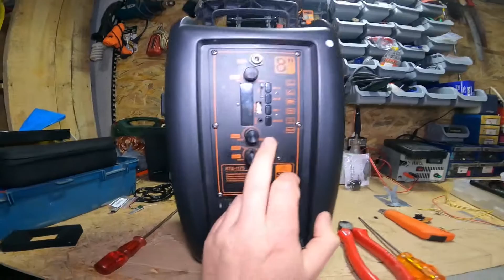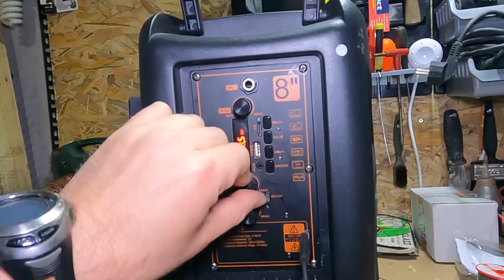Ses Bombası Şarj Girişi Tamiri Tipe C Güncelleme